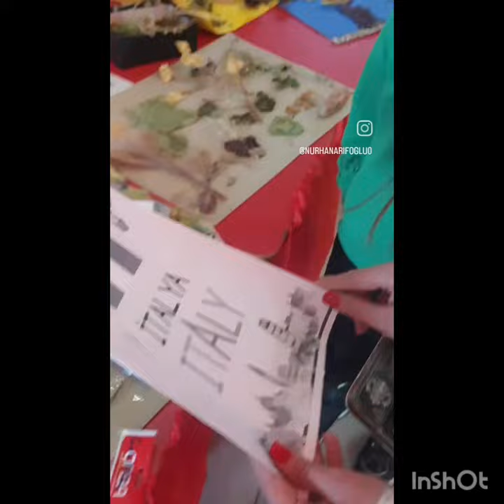Bahçeşehir Koleji Green Class Portfolyo